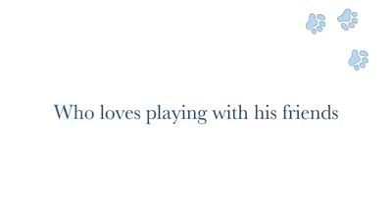Video of adoptable pet named King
King is an adoptable pet with VT Dog Rescue in Hinesburg VT.